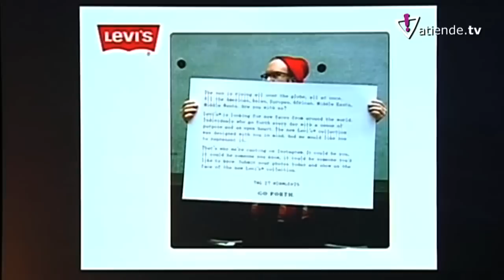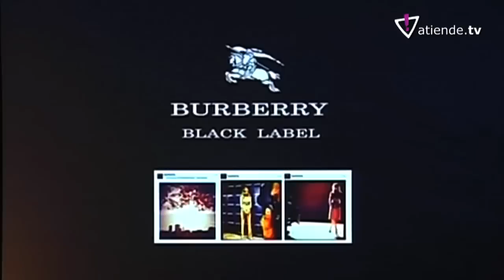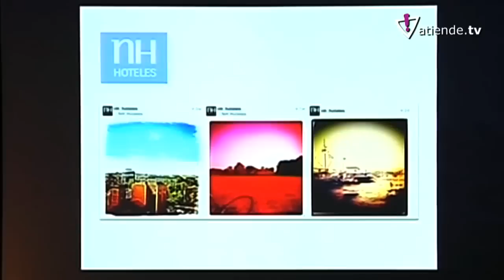AURORA MICHAVILA I Congreso de Instagramers. Torrevieja 2012.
Segunda ponencia del congreso. Su autora @auroramichavila habla sobre "Instagram más que una red social de Fotografía". Día 5 de mayo de 2012 en Torrevieja, Alicante, España.